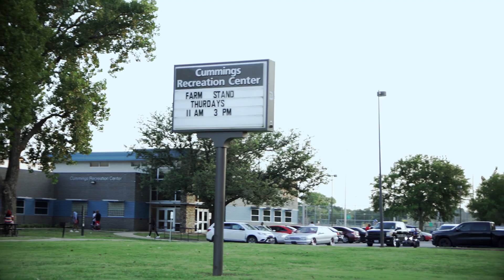Gran Larson - We Cant' Stop (For Nothing) Visual Teaser #2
Visual teaser from Gran Larson.
Produced by: @DemarcusRichardson
Shot by: 8efWonder | @ClarityTV